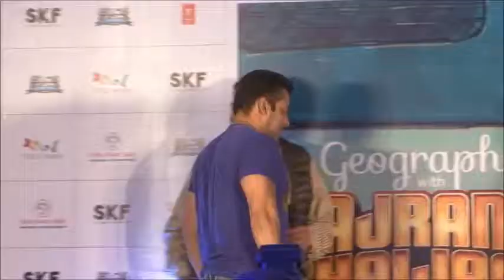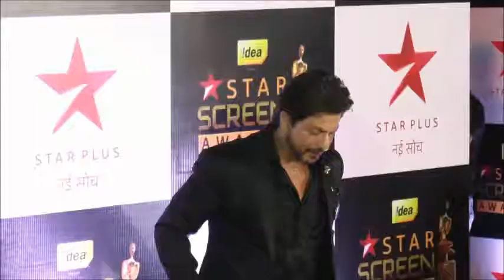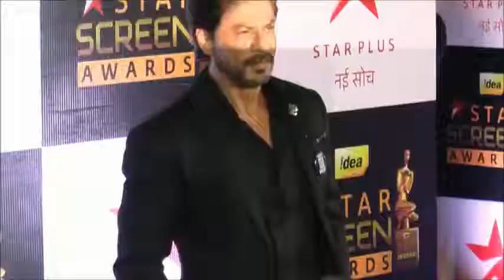Salman, SRK & Aamir film to release in 2018 all about nagpurinfo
Salman, SRK &amp; Aamir film to release in 2018